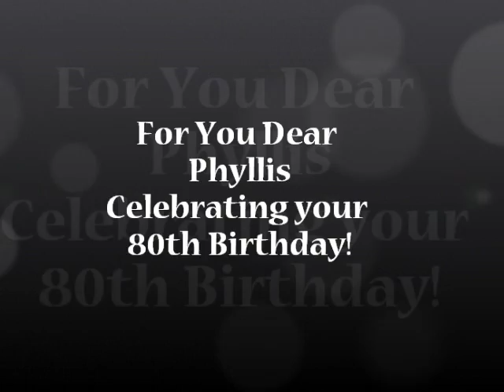Happy Birthday Phyllis!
For a wonderful lady, Aunt Phyllis on her 80th Birthday!